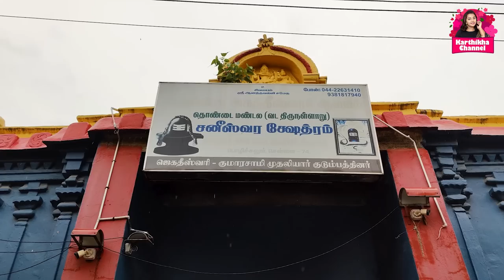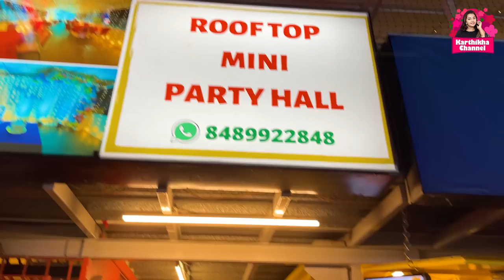Vlog - சில நாட்களில் நடந்த பல விஷயங்கள் ஒரே VLOG-ல் | Super Veg Lunch Menu | Karthikha Channel Vlog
Temple Map:
1. Sri Agatheeswarar Temple (Sani Bagavan Temple - Pozhichalur )
2. Sri Jambugeshwarar Temple

Embark on a journey through several eventful days condensed into one power-packed VLOG with Karthikha Channel! 🎥 From the highs to the lows, join us in this captivating video as we revisit a myriad of experiences that unfolded over the past few days.

Fridge Organizers :
Handled Fridge Storage Bins ;
Stackable Vegetable And Fruit Fridge Storage Organizer
Vegetable Fruit Storage Containers Fridge Organizer Bins
Refrigerator Organizer For Vegetable
Glass Jar with Steel Cap 950ML
Borosilicate Glass Jars with Wooden Airtight Lid 1400 ml
Vegetable Fruit Storage Containers
zip-lock Pouch
Fridge Multipurpose Mat

🔱 Small Ganesha Traditional Urli Brass
🔱 Spring 3-Tier Ganesh Fountain
🔱 Sleeping Buddha Statue 01
🔱 Sleeping Buddha Statue 02
🔱 Ganesha Figurine with Peacock
🔱 Mother and Baby Elephant Figurine
🔱 3 Baby Elephant On Stand Figurine
🔱 Ganesha Sitting on Chair Figurine
🔱 Gold Metal Platter
🔱 BLOSSOM Floral Garden Scented Potpourri
🔱 Small Ganesh Indoor Water Fountain
🔱Jasmine Rose Lemongrass Lavender Apple Cinamon Fragrances Potpourri